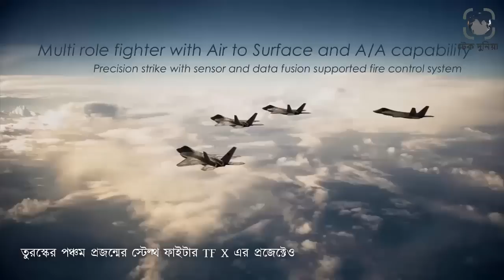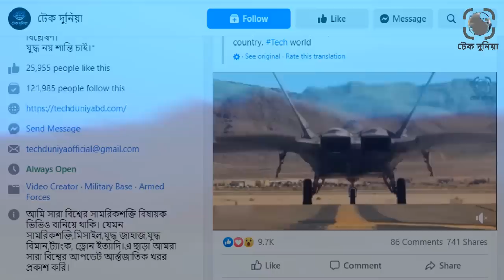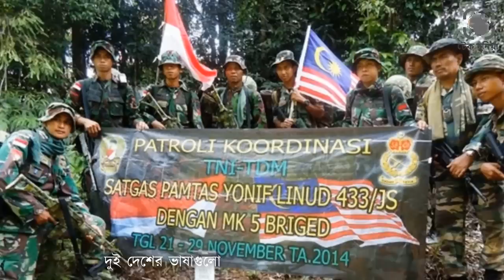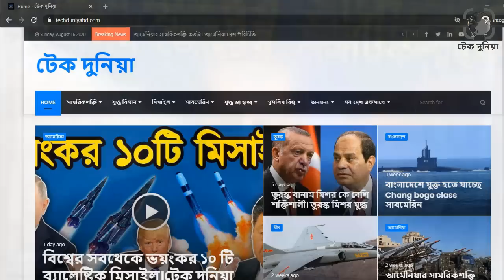মালেশিয়া এবং ইন্দোনেশিয়ার সামরিকশক্তি। প্রতিবেশী দুই মুসলিম দেশের সামরিক শক্তি। টেক দুনিয়া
মালেশিয়া এবং ইন্দোনেশিয়া হচ্ছে দক্ষিণ-পূর্ব এশিয়ার মুসলিম সংখ্যাগরিষ্ট দুই দেশ৷ বিশাল আয়তন, জনসংখ্যা এবং অর্থনীতির পাশাপাশি দুটি দেশেরই রয়েছে শক্তিশালী সামরিক বাহিনী৷ দুই দেশের বহর ইউরোপ, রাশিয়া এবং আমেরিকা তৈরী অস্ত্রশস্ত্রে সজ্জিত থাকলেও, সাম্প্রতিক বছরগুলোতে দুই দেশই তুরস্কের সাথে নিয়ে নিজস্ব অস্ত্রশিল্প গড়ে তুলছে৷ তুরস্কের পঞ্চম প্রজন্মের স্টেল্থ ফাইটার TF X এর প্রজেক্টেও এই দুই দেশকে বিনিয়োগ করার আমন্ত্রণ জানানো হয়েছে৷ যুদ্ধ বিমান ছাড়াও নিজ দেশেই ট্যাংক, যুদ্ধ জাহাজ, সাবমেরিন এবং মিসাইলও তৈরী করছে তারা৷ সব মিলিয়ে সামরিক শক্তিবৃদ্ধি এবং আধিপত্য বিস্তারে দুই দেশ শক্তভাবেই মাঠে নেমেছে৷ প্রতিবেশি মুসলিম সংখ্যা গরিষ্ট এই দুই দেশের মধ্যে বন্ধুত্বও শক্ত৷ আমাদের আজকের ভিডিওটিতে মালেশিয়া এবং ইন্দোনেশিয়া একত্রে মিলে কতটা শক্তিশালী হতে পারে তা তুলে ধরবো৷ তাহলে চলুন মালেশিয়া এবং ইন্দোনেশিয়ার যৌথ সামরিকশক্তি সম্পর্কে জানতে পুরো ভিডিওটি দেখা যাক৷মালেশিয়া এবং ইন্দোনেশিয়ার সামরিকশক্তি।  প্রতিবেশী দুই মুসলিম দেশের সামরিক শক্তি। টেক দুনিয়া